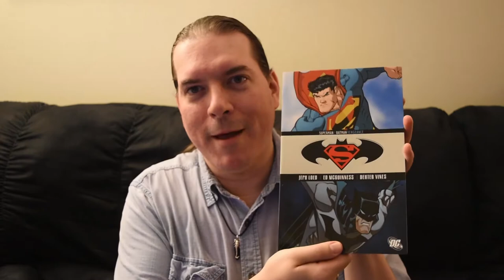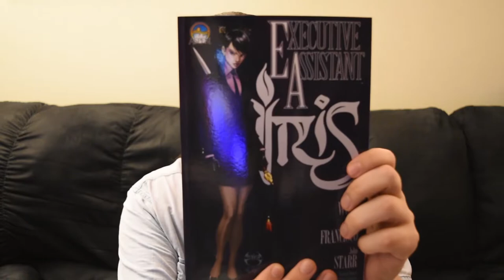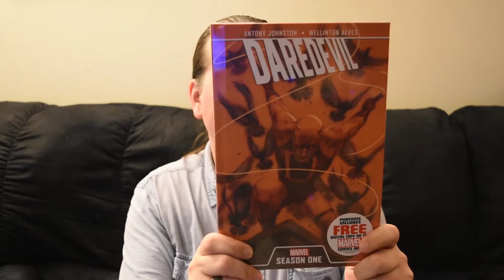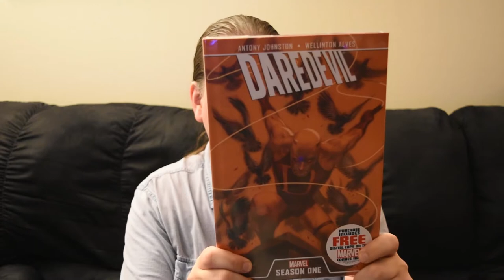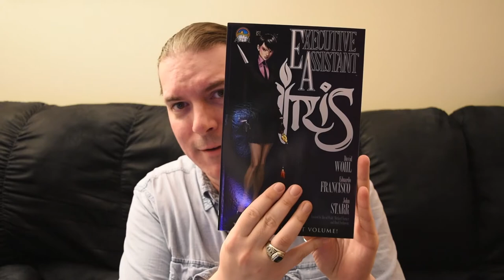Comic Bento Fight the Fight Unboxing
Got my first delivery from ComicBento today and managed to restrain myself from opening it until I got home and got the camera set up.

Also, upon slightly closer reading, I've realized that  Executive Assistant Iris is from the team that did Witchblade... which I do actually own some issues of from back in the day and I also enjoyed the short-lived, Yancy Butler fronted, TV series. I just didn't recognize the names when I saw them.